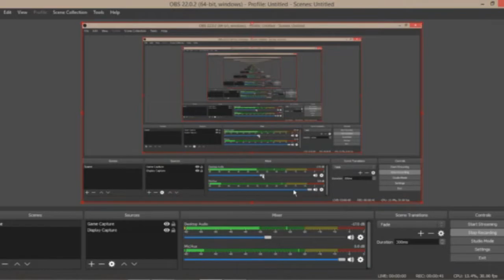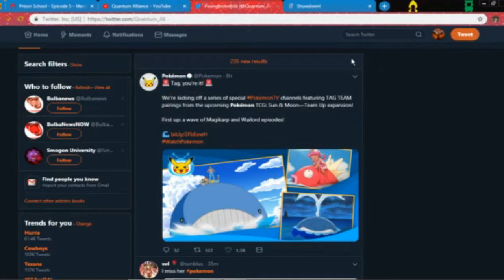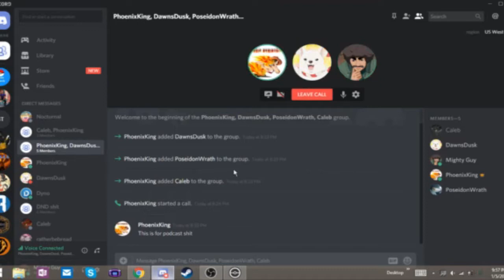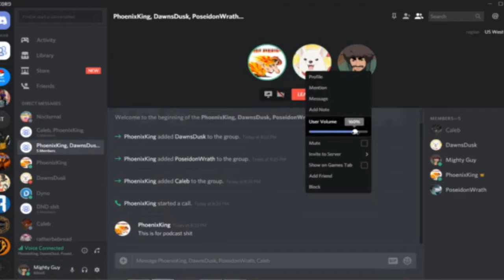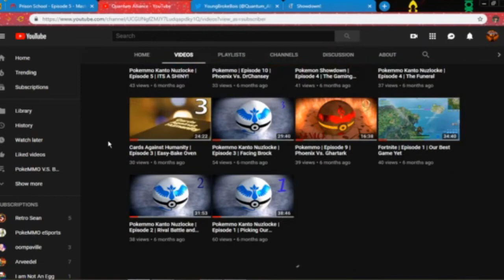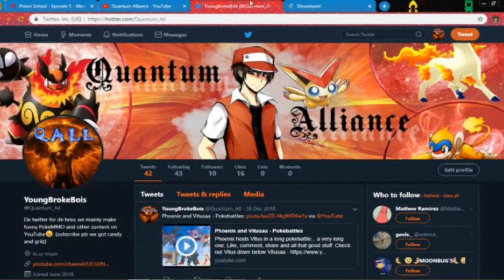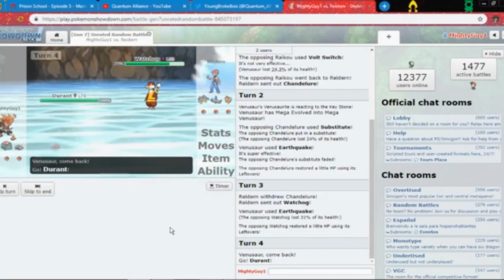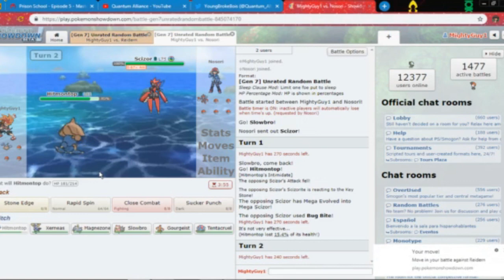Podcast Numero Uno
Sorry for the Audio in the beginning, it gets fixed. We thought we'd just update yall about the channel and talk about random things so here it is. 10 likes and we'll release the diss track.